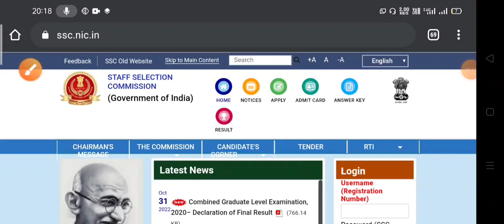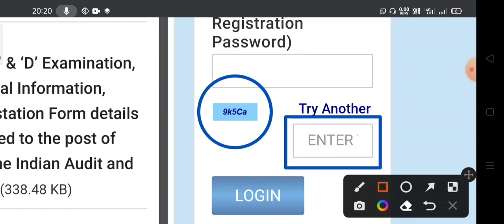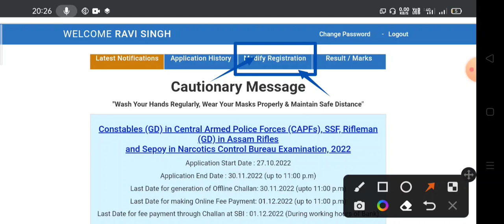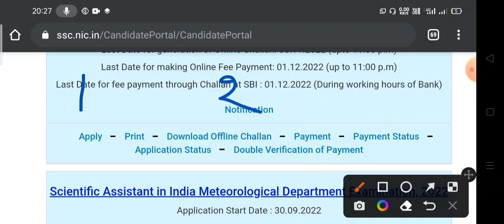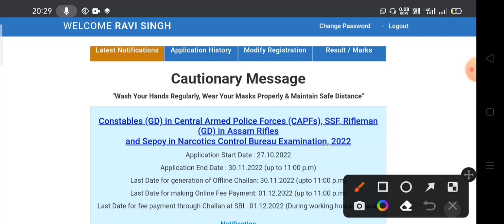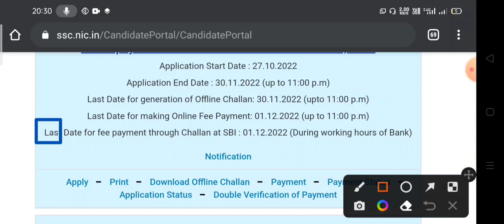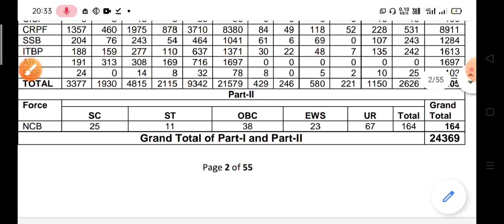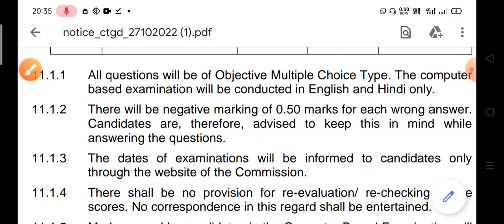SSC GD 2022 FORM MISTAKE - SOLUTION 🔥 | SSC परीक्षा में हुआ बड़ा बदलाव - How to Apply?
🔷 SSC GD Form Reject Solutions 🔥 | How to download admit card 2022

🔷 How to download SSC MTS Result 2022 😟 | SSC form reject, what to do?

🔷 SSC GD 2022 Form Mistake - Solutions | एसएससी GD रिजेक्ट फॉर्म accept

🔷 🔥Ssc MTS Fail Candidate Check Scorecard - what to do solutions | Talk with Ravi

🔷😒 SSC MTS ScoreCard 2022 | application status check download

🔷😒 SSC GD CONSTABLE FORM MODIFY 2022 | SSC GD EDIT MISTAKE SOLUTION

About queries :)
SSC gd form modify solution
SSC gd form mistake solution
Ssc gd constable mistake kaise sudhare
Ssc gd constable correction window 2022
SSC mts new Vacancy 2022
SSC delhi police executive 2022 new Recruitment
SSC gd new recruitment 2022
Ssc gd constable 57000 post
Ssc gd constable online apply
Ssc gd 2022 official notification
SSC mts Normlisation marks
Ssc mts extra marks
SSC mts scorecard download
Ssc mts how to check marks 2022
SSC Hindi translatore answer key 2022
SSC junior Hindi translatore 2022
SSC senior Hindi translatore
Result, answer key 2022
SSC mts result date 2022
SSC mts 2022 result
SSC cgl form mistake solution
Ssc cgl 2022 form mistake, photograph invalid
SSC mts cut off expected
SSC Steno Admit Card 202
SSC new upcoming recruitment 2023
SSC mts form reject photograph wrong solutions, SSC mts madhya Pradesh cut off analysis 2022
SSC chsl new application
SSC registration mistake solutions
SSC registration modify 2022
SSC form edit mistake
SSC registration edit modify solutions
Result kab aayega, SSC safe score card Kitna, SSC mts result kab aayega,
SSC mts answer key date
Mts 2022 cut off kitna jaega, bihar mts, Madhya Pradesh mts cut off,